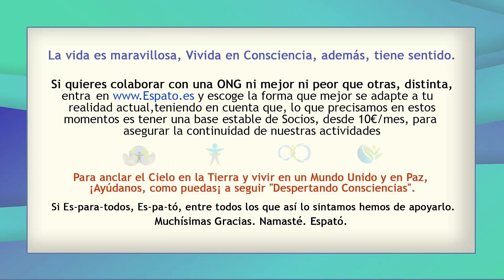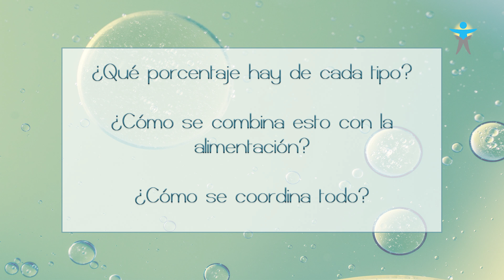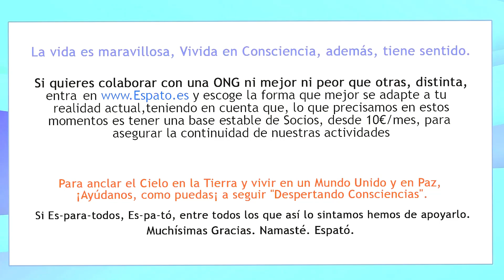Ayurveda y Biodescodificación. Jesús Caballero. 1JE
Charla Coloquio sobre "Ayurveda y descodificación" con Jesús Caballero grabado en las 1JE.
Esta grabación ha sido posible gracias a los Socios de Espató. Si quieres ayudarnos para que sigamos emitiendo estos programas, entra y hazte Socio.
Gracias por todo. Namasté. Espató.